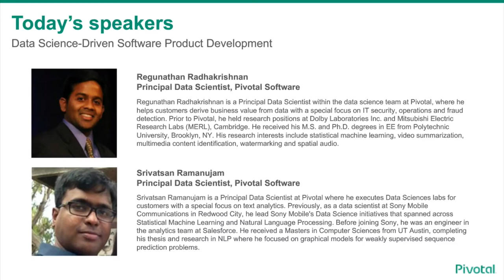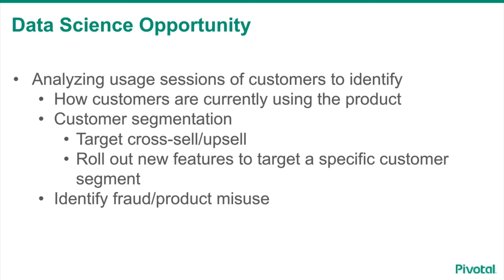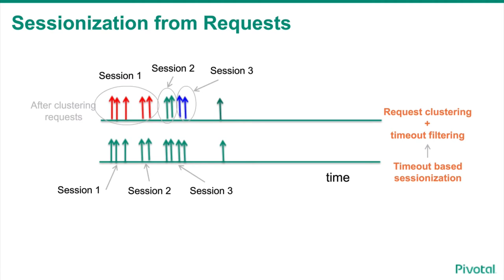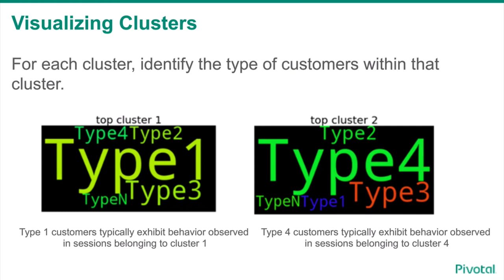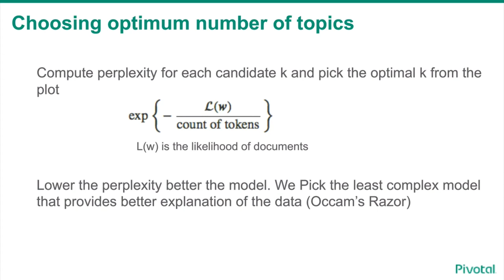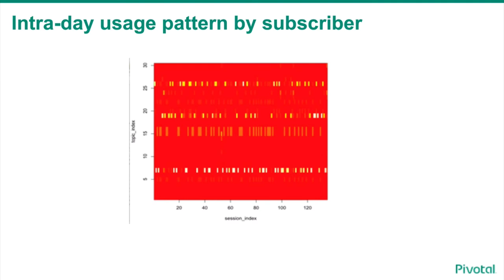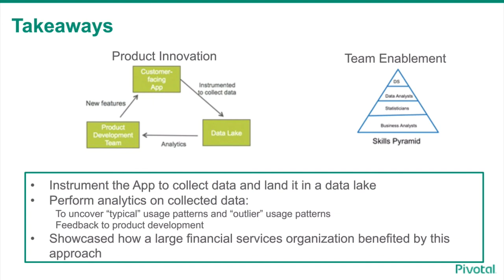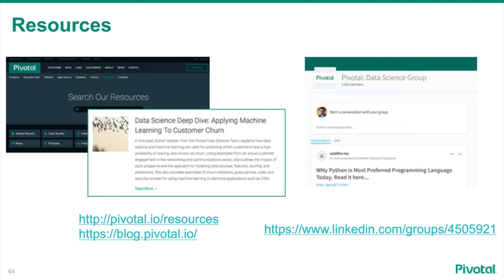Data Science: Driven Software Product Innovation — Radhakrishnan, Ramanujam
In this webinar, learn how Pivotal's  Regunathan Radhakrishnan and Srivatsan Ramanujam helped a large financial services company evolve one of its customer-facing applications to meet the changing behavior and needs of users.

Speakers: Regunathan Radhakrishnan, Srivatsan Ramanujam; Pivotal